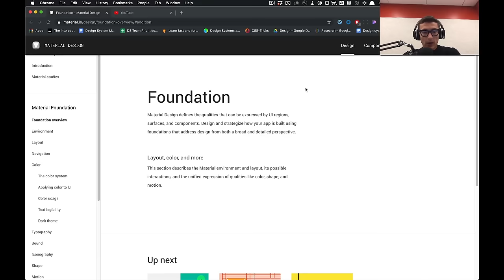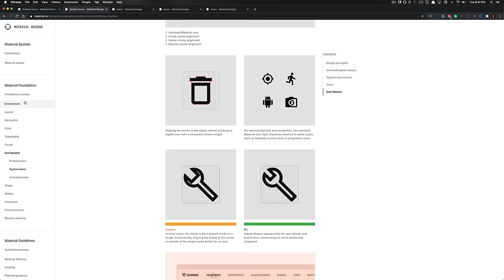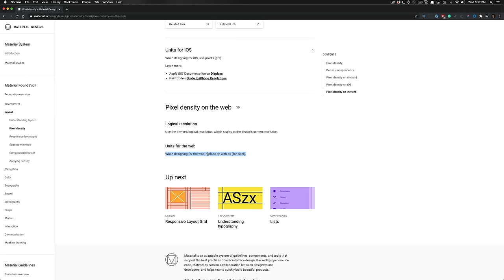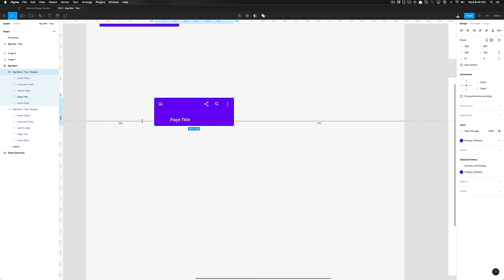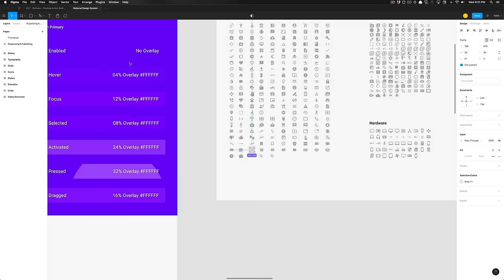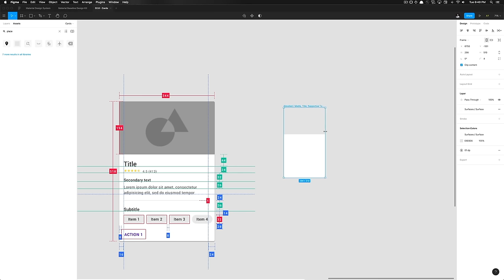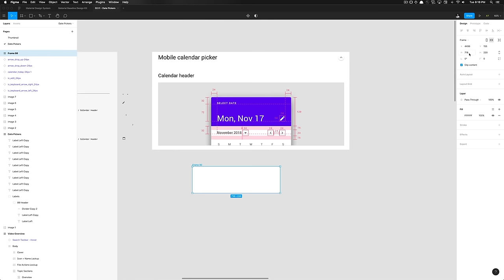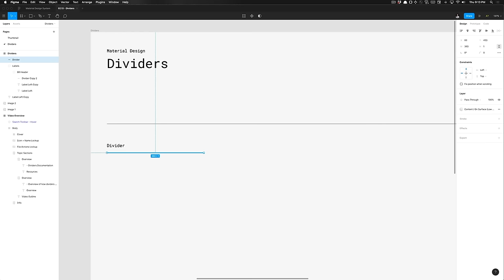Create a Design System with Figma - Full Course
Learn how to build a design system in Figma. By the end of this course you will become a master of building design systems in Figma and understanding master components.

⭐️ Course Contents ⭐️
⌨️ (0:00:00) Introduction
⌨️ (0:03:03) Creating a Color System
⌨️ (0:22:23) Building a Type System in Figma
⌨️ (0:35:16) Elevation
⌨️ (0:57:33) Product & System Icons
⌨️ (1:11:26) Text Legibility
⌨️ (1:30:58) States
⌨️ (1:50:53) Selection (Interaction)
⌨️ (1:55:02) Understanding Layout
⌨️ (2:04:15) Pixel Density
⌨️ (2:12:05) Spacing Methods
⌨️ (2:24:19) Responsive Grid Layout
⌨️ (2:48:59) App Bar - Bottom
⌨️ (3:07:55) App Bar - Top
⌨️ (3:22:37) Backdrop
⌨️ (3:41:58) Banners
⌨️ (4:06:45) Bottom Navigation
⌨️ (4:19:15) Buttons - Floating Action Button
⌨️ (4:38:54) Buttons
⌨️ (5:06:04) Cards
⌨️ (5:41:10) Chips
⌨️ (5:58:15) Dialogs
⌨️ (6:28:56) Date Pickers
⌨️ (7:32:22) Dividers

👾 hexploitation
👾 Katia Moran
👾 BlckPhantom
👾 Nick Raker
👾 Otis Morgan
👾 DeezMaster
👾 Treehouse